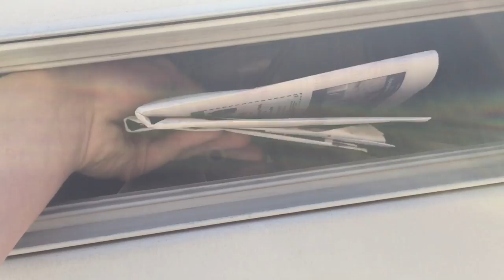A Short Day in The Life of Mock Whistle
Tell me if you want more